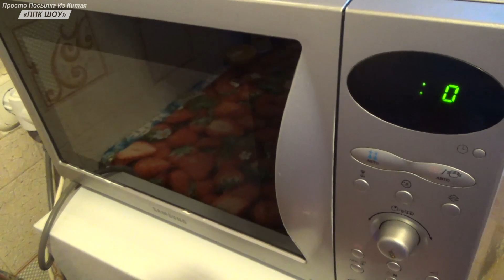ЖЕСТЬ! ОГРОМНЫЙ ОРБИЗ ЧУТЬ НЕ РАЗНЕС МОЮ МИКРОВОЛНОВКУ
- лучшие и горячие предложения от магазина Gearbest
- выгодные сделки от магазина TOMTOP
- успей купить. Быстрые сделки магазина Banggood